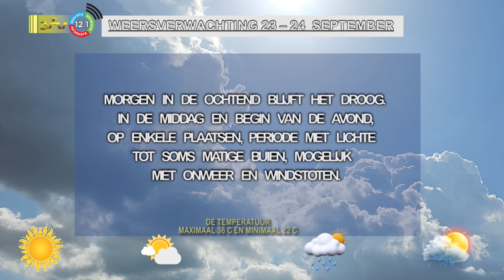23 09 2023 Weersverwachting 23 - 24 september 2023